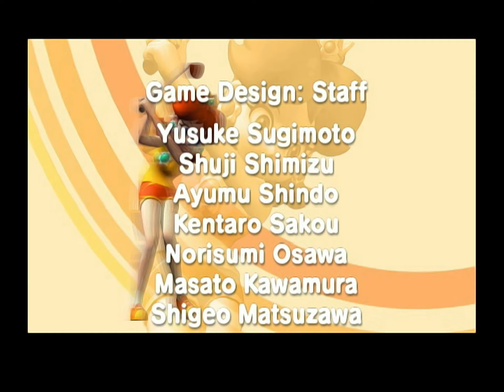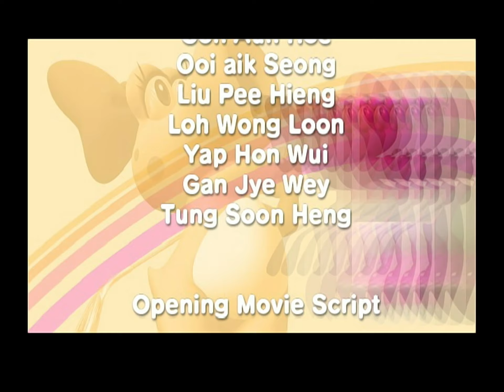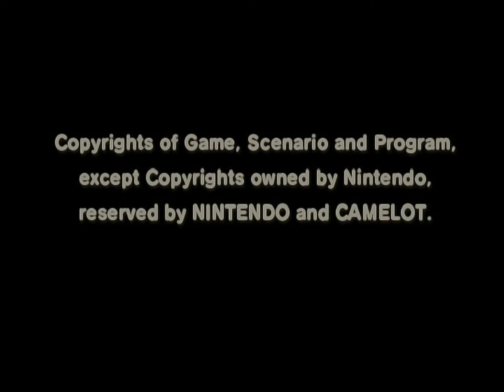MGTT Longplay to Unlock Ace 11: Star Birdo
This is the 11th segment of the longplay.  Star Birdo is also pretty good.  Her only real flaw is that her nose gets in the way of the green grid sometimes.  Otherwise good power, solid stats, and a versatile trajectory.

Back in 2013, some quiet posts on Reddit and Twitter cropped up independently of dedicated progressions of all the Tournaments in Toadstool Tour, with Titandude eventually revealing the unlock of an Ace CPU later that year.  I can't remember how I got involved, but there was correspondence with ShadowMario3 - a prolific let's-play YouTuber with a long history with MGTT - at some point.  When I pursued this myself, I found that I didn't need all 384 Trophies It was hard to figured out what happened, so I did it again!

The rest was discovering that only the Star trophies were necessary, and since I used un-Star characters, I thought that was that.  It felt insanely good to show that 102 rather than 384 trophies were needed, but something seemed off...

Nonetheless, I returned to the Ace CPU for what may be the most fan-favorite "Shadow Mario vs The Aces" series through the later half of 2015 - and what a ride it was!  But I thought nothing further of the actual unlock criteria.

Flash forward five years.  KCamper has been streaming gameplay through Twitch at first accidentally using Star characters, then being informed that - based on assumed knowledge of the time - the UN-Star characters were what counted.  Poor lad then proceeded for a while - about six trophies each day - then suddenly he had the unlock for Aces - but not with all un-Star trophies.  The plot thickens.  Occam's Razor must be at it again.

TL;DR:
YOU CAN USE EITHER STAR OR UN-STAR CHARACTERS TOWARD STAR TROPHIES FOR EACH CHARACTER!
Well, that's make a lot more sense!  And it's much more approachable for most players.  These Star Tournaments are tough without the appreciable power buff from star characters.  But hey, you'll need all of this practice and experience to take on the Ace CPU.  You've seen my Ace series.  They are disgustingly hard to beat.